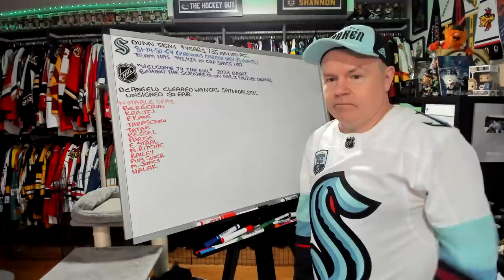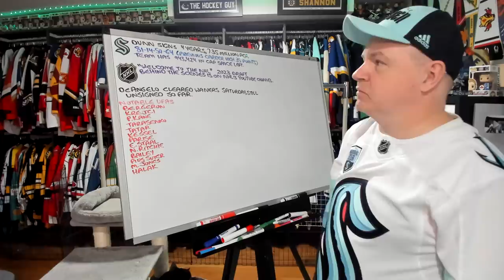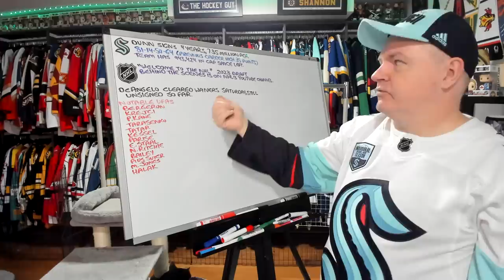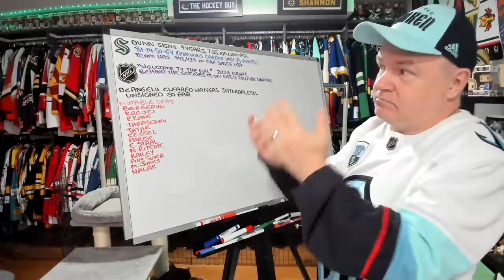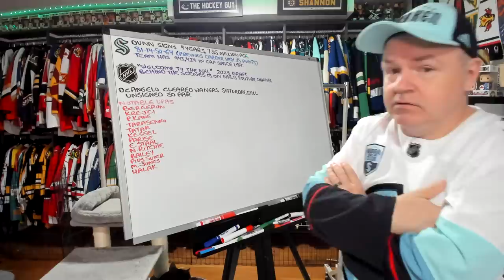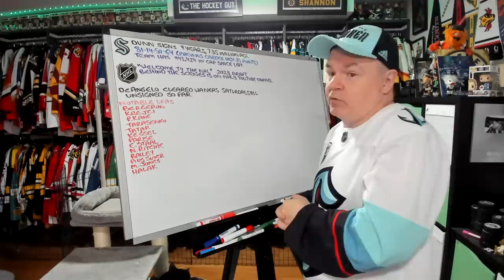Dunn Signs 4 Year Extension, Notable UFAs as Summer Rolls Along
Hello once again. Dunn and the Kraken avoid arbitration with a four year deal.

Abbotsford, BC
V2S 8P1

In the USA:
Shannon Skanes
1125 Fir Avenue
Suite 119